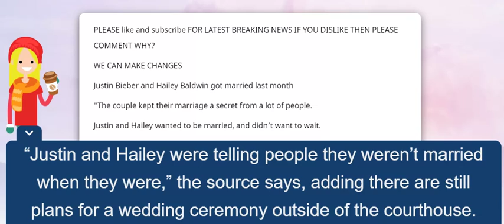Justin Bieber and Hailey Baldwin got married last month